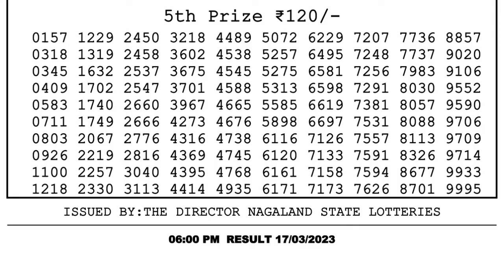🔴 Lottery Sambad Live 06:00pm 17/03/2023 Day Nagaland State Dear Lottery Result Pdf Download